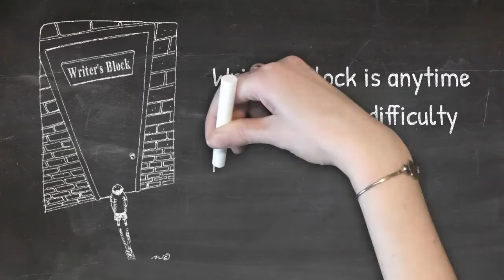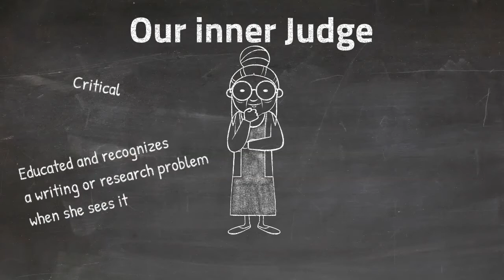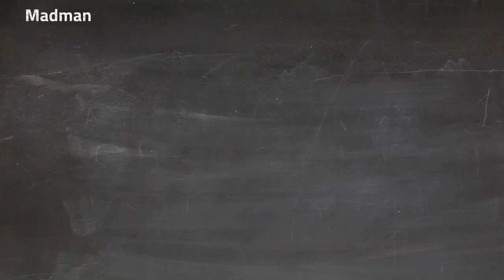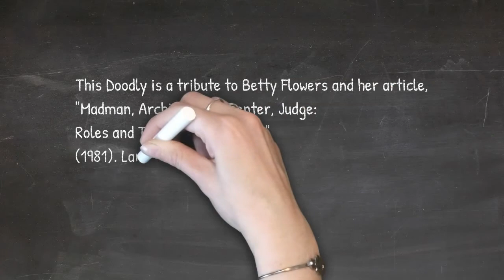The Voices in Your Head Causing Writer's Block: Madman, Architect, Carpenter, Judge*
This video is part of Defend & Publish's webinar on "Overcoming Writer's Block. Everyone experiences times when writing does not come easily or at all. Whether you are experiencing writer’s block right now or have had bouts in the past, this interactive one-hour session will have you practicing strategies you can use again and again. Be ready to write your way through writer’s block.

*This video builds on Betty Flowers' seminar article on writer's block: "Madman, Architect, Carpenter, Judge: Roles and the Writing Process." Flowers, B. (1981). Madman, Architect, Carpenter, Judge: Roles and the Writing Process. Language Arts, 58(7), 834-836.

Defend & Publish is boutique consulting firm with seasoned academic writing professionals who can help you with all aspects of writing and researching your dissertation.